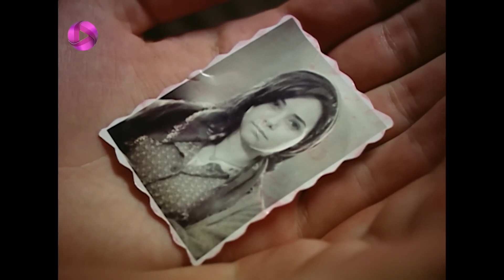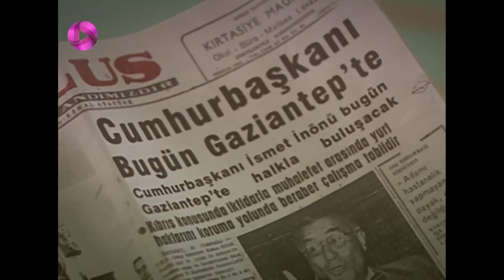Emaarate Sarab - Episode 07 - سریال عمارت سراب – قسمت 7 - ورژن 90دقیقه ای - دوبله فارسی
سریال عمارت سراب – قسمت 7 - ورژن 90دقیقه ای - دوبله فارسی

بعد از اینکه یکی از دشمنان مظفر اقدام به ترور او می کند خبرش در شهر می پیچد. جمشید این خبر را به رشید می دهد و اعتراف می کند خوش شانس بوده اند که مظفر نمرده است. یاسین به اتاق کار هالیده می رود و توضیح می دهد می خواهد عمارت را ترک کند. حالیده از او می خواهد با وی همکاری کند و با همدستی یکدیگر گلی را از عمارت بیرون کنند. او یاسین را به سراغ رمضان می فرستد تا او را تحریک کند راضی به همکاری با آنها شود. یاسین به رمضان توضیح می دهد انسانها برای شرف و حیثیتشان زندگی می کنند. رمضان از اینکه هنوز به دایی خود وابستگی مالی دارد اظهار ناراحتی می کند و یاسین به او می گوید، اگر گلی با مظفرخان ازدواج کند، پس از مرگ او تو را از این عمارت بیرون می اندازد. رمضان به سراغ حالیده می رود و او به رمضان می گوید گلی را بدزدد و از عمارت بیرون ببرد. حالیده هزینه ی ۶ ماه زندگی راحت در استانبول را به او پرداخت کرده و به او می گوید همین امشب گلی را از عمارت خارج کند. گلزار حالیده و رمضان را موقع بیرون بردن گلی از عمارت می بیند. صبح روز بعد وقتی از گلی خبری نمی شود، مظفر سراغ او را می گیرد و همه جوری وانمود می کنند که گلی از عمارت فرار کرده است و...

خلاصه داستان سریال عمارت سراب
مظفر، صاحب یک مزرعه ی بزرگ در آبادی است و بسیار ثروتمند می باشد. او با خواهر و خواهرزاده اش زندگی می کند. گلی و کمال، دختر و پسر جوانی هستند که در کارخانه او  کار می کنند و عاشق همند. مظفر بعد از یک سفر طولانی برگشته و سعی دارد همه ی کارها را روبراه کند. او در یکی از رفت و آمدهایش به کارخانه گلی را میبیند و از شباهت او به همسرش که از دنیا رفته، خیلی متعجب مي شود. تقدیر گلی و کمال بر اثر این اتفاق کاملا تغییر می کند و این شروع ماجراست ...